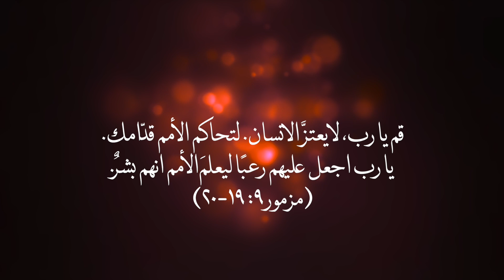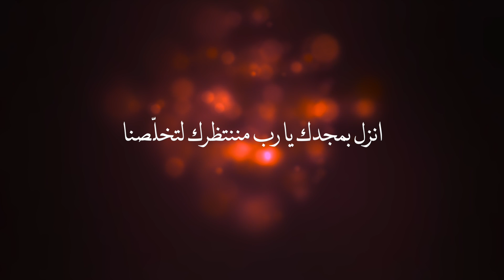Antoine Zayoun - L'aymta [Official Lyric Video]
Title: L'aymta
Artist: Antoine Zayoun
Written and Composed by Antoine Zayoun
Music Production, Mixing & Mastering: Valiant Sheep Records
Drums: John Haddad

Lyrics:

لأيمتا تارك شعبك بمحنة مجيئك انتظر؟
لأيمتا تارك عدوك يحكي هو اللي انتصر؟
ايمتا رح نستريح من الظلم ومن القهر؟
ايمتا رح تمسح دموعنا بكيناها نهر؟

تع بنورك الدع بنار
طال الليل اجا وقت النهار

ارجع اطلّع من السما منضلنا نصرخ وين الرحمة؟
تذكّر غرسك يلّي غرسته بنفسك وتعهّد هالكرمة
انزل بمجدك يا رب مننتظرك لتخلصنا

لأيمتا تارك حقك منسي والاثم هيك انتشر؟
لأيمتا ساكت والناس بتعبد صنع ايدي البشر؟
لأيمتا رح تسمح للكذب يضل نفوس عالنار؟
ايمتا رح تنزل بغيمة اشتقنا لهالنهار؟

اطرد الليل اجا وقت النهار

قم يا رب لا يعتزّ الانسان
لتحاكم الامم قدّامك
يا رب اجعل عليهم رعبًا
ليعلم الامم انهم بشرٌ

ارجع اطّلع من السما منضلنا نصرخ وين الرحمة؟
تذكّر غرسك انت غرسته بنفسك وتعهّد هالكرمة